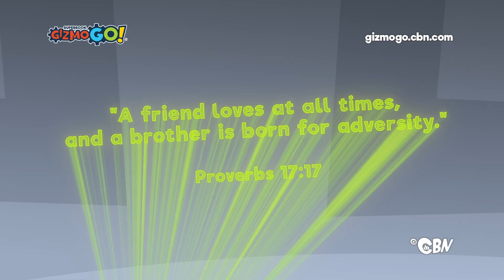David and Jonathan | Bible Story | a Lesson in Friendship | GizmoGO! S01 E04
Miss Tina shares the Bible story of David and Jonathan with Gizmo, Gears, Widget, and Rig. David and Jonathan promised to always be friends, no matter what! Jonathan helped David escape from King Saul, and when David became king, he took care of Jonathan's family.

► Want to know God? Watch this kid-friendly presentation and find out how!
► Get your free Gizmo's Bible Adventures devotional for Kids! Discover life-changing principles that every child should know!
► Support Superbook - Get the latest episodes and help share Superbook around the World!